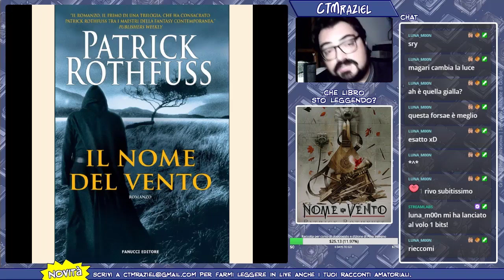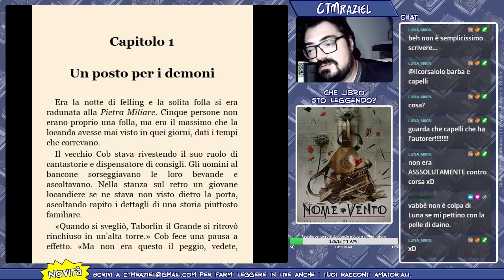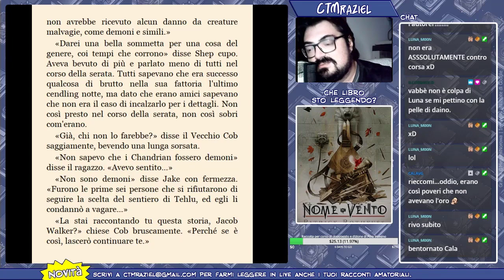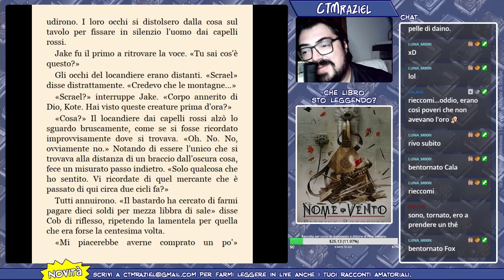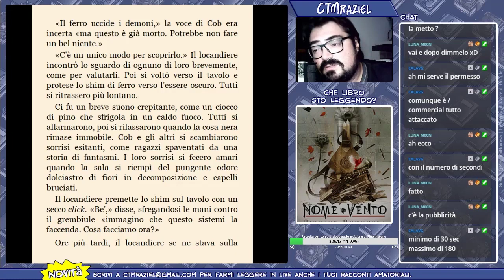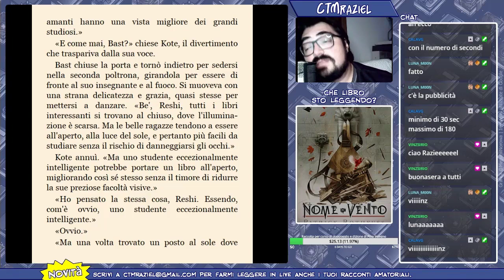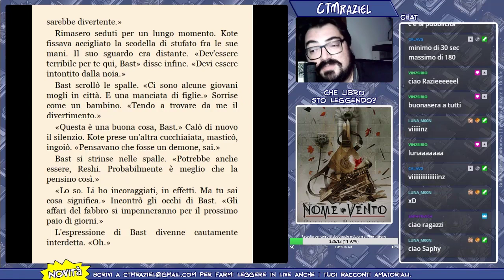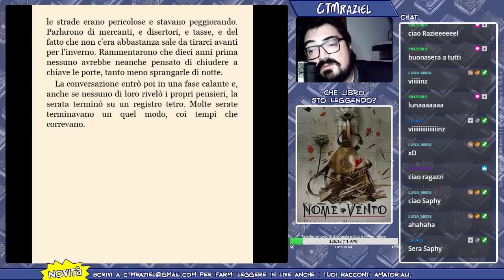Live dal viola Il nome del vento Patrick Rothfuss 1 parte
E si inizia a leggere le grandi gesta di Kvhote.
Normalmente leggo sulla piattaforma viola, il martedì, giovedì e sabato.
Quindi se volete potete seguirle indiretta (trovate tutti i link disponibili)

Per restare sempre aggiornato su live, eventi e altri avvisi, puoi seguirmi su:

Prossimamente tik-tok e podcast

Le grafiche, avatar e tutto quel che comprende il comparto grafico è stato realizzato da